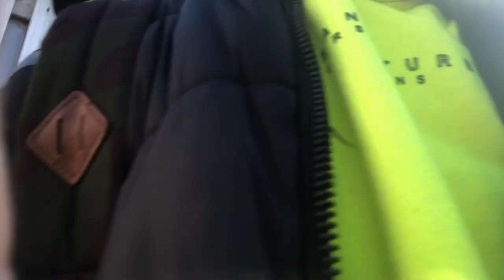Sprite at challenge niet boeren (stiekem filmen)❤️